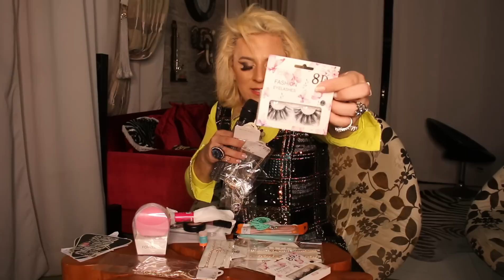RODRIGO SHOW Compras com R$100 na 25 de março